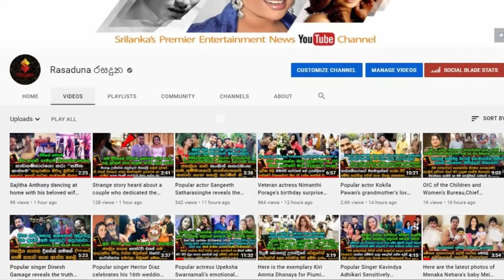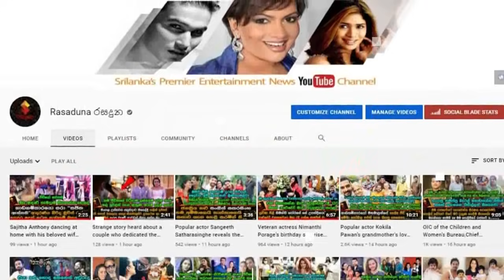Here is the story told by | Nilmini Tennakoon | which has been talked about recently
දුවත් එක්ක මම රට යනවා...
දික්කසාද වුනාම තව කසාදයක් කරගන්න එක ප්‍රශ්නයක් නෙවෙයිනේ..
මම දරුවව හදපු විදිහ ගෙදර මගේ බිත්ති හතරයි ගෙදර අයයි දැන ගත්තම ඇති
පහුගිය දිනවල කතා බහට ලක් වුනු නිල්මිණි තෙන්නකෝන් කියපු සැර කතාව මෙන්න. Here is the story told by | Nilmini Tennakoon | which has been talked about recently